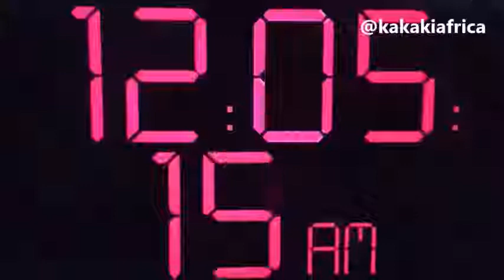Funny Video of American Father and Son